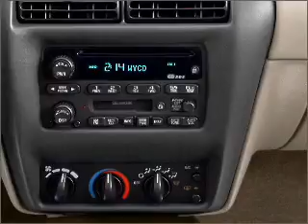2002 Chevrolet Cavalier - Cincinnati OH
Year: 2002
Make: Chevrolet
Model: Cavalier
Trim: LS
Engine: 2.2 liter inline 4 cylinder 8 valve
Transmission: Automatic
Color: Black
Mileage: 89522
Address:
9673 Kings Automall Rd